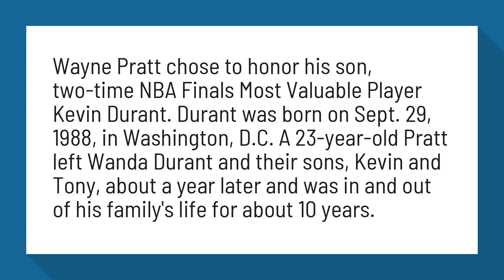Does Kevin Durant have any children?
Wayne Pratt: A letter to my son Kevin Durant on Father's Day — The ...

Wayne Pratt chose to honor his son, two-time NBA Finals Most Valuable Player Kevin Durant. Durant was born on Sept. 29, 1988, in Washington, D.C. A 23-year-old Pratt left Wanda Durant and their sons, Kevin and Tony, about a year later and was in and out of his family's life for about 10 years.